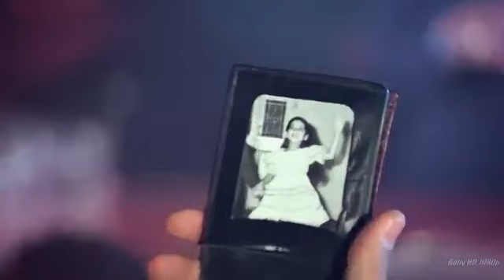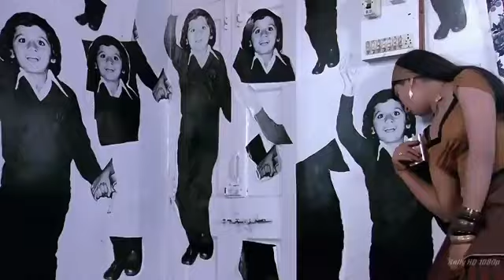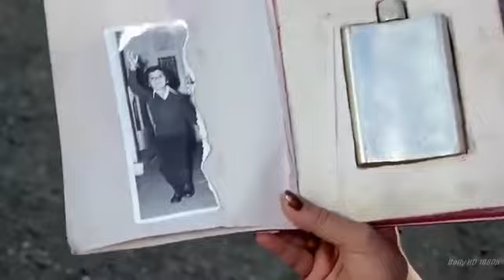4 April 2024